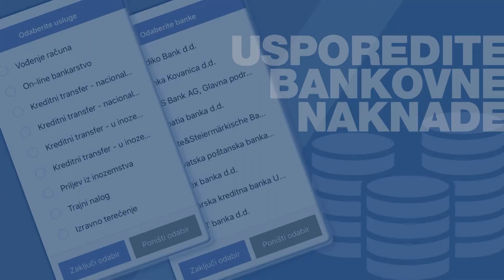O cijenama bankovnih naknada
Hrvatska narodna banka je na svojoj internetskoj stranici i mobilnoj aplikaciji (mHNB) objavila sve relevantne informacije o naknadama za platne usluge po svim bankama u Hrvatskoj. Na predstavljanju usporednih aktualnih naknada po bankama Ivan Biluš, izvršni direktor Sektora platnog prometa HNB-a, odgovorio je na pitanje o formiranju cijena bankovnih naknada.